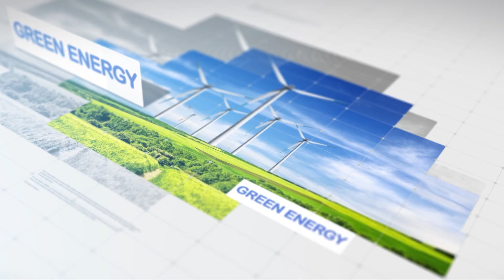Science Around Us EP. 16 ตอน คอนกรีตมีชีวิต (1/2)